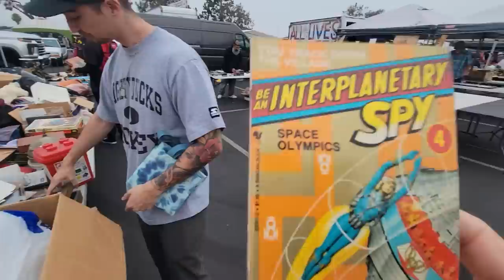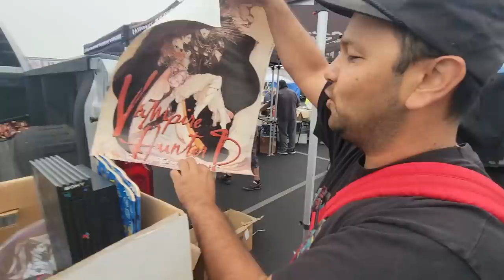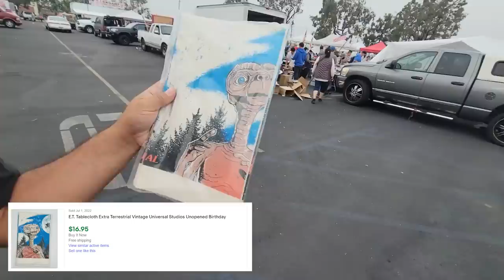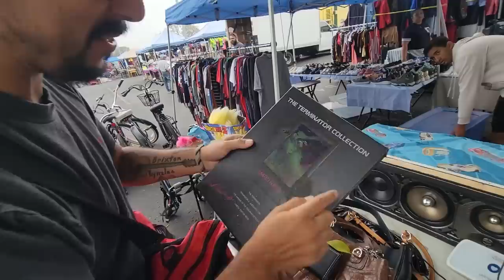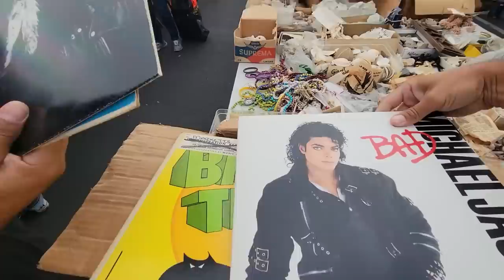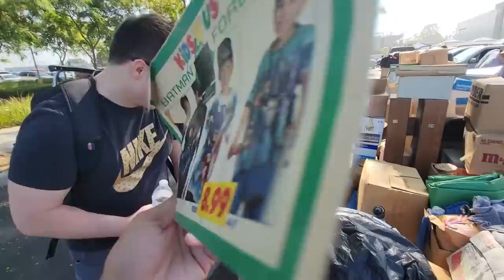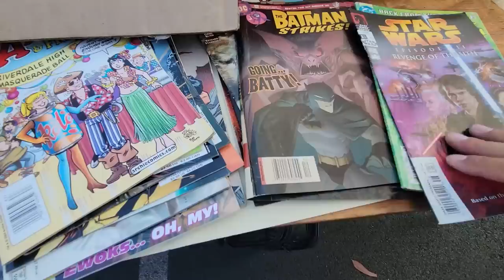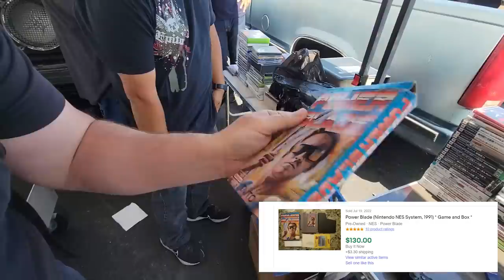This is worth more than you think...